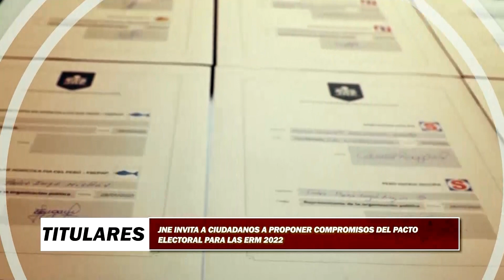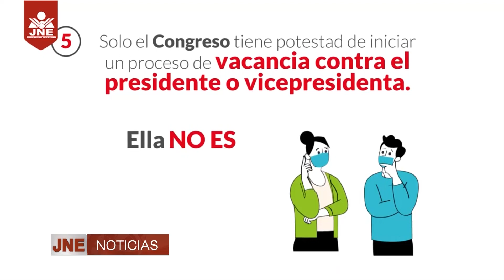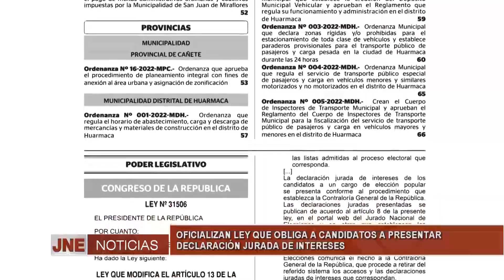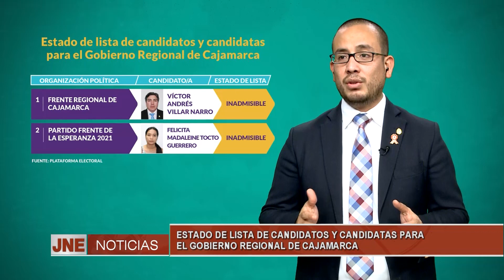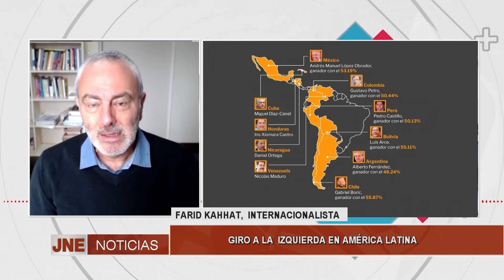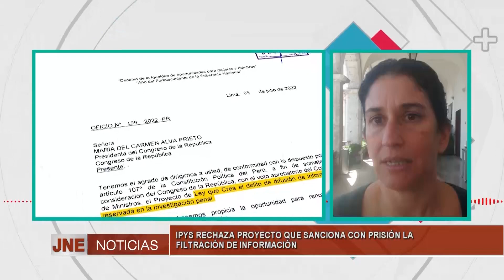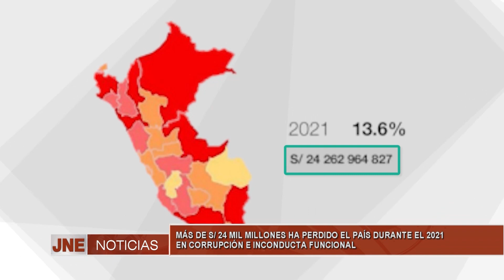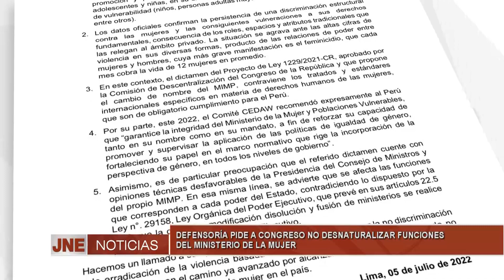JNE Noticias | Edición Central | 06 de Julio de 2022: Información electoral al día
JNETV